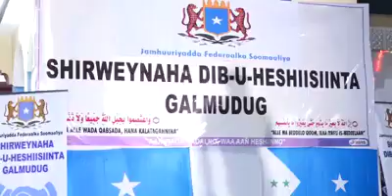Gudomiye Baadiyow oo Xildhiban Mahad Salaad u Mahad Celiyay